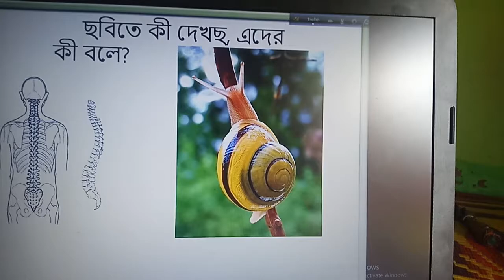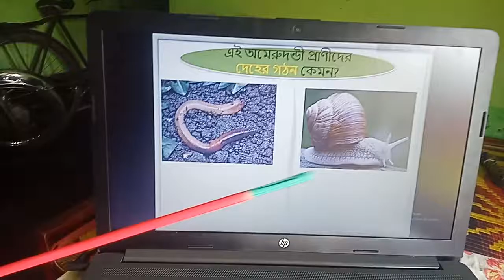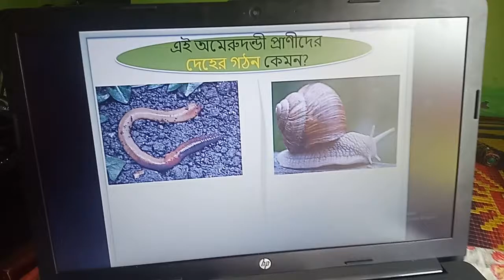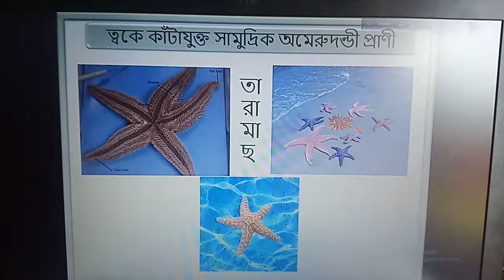Ratna Roy. Asst. Teacher. Paura Secondary School, Narail. Class:6,Subject:Science. Date:06/02/2022.